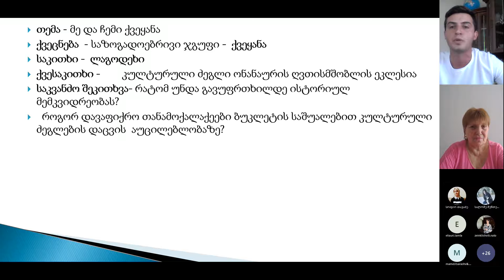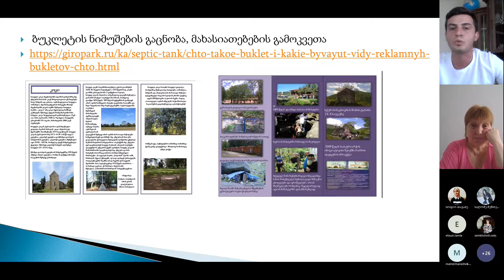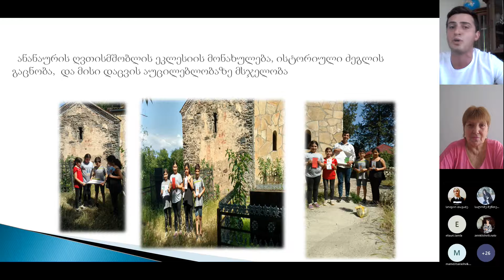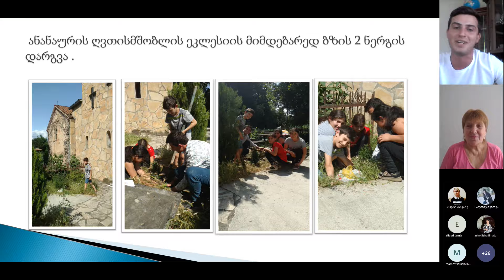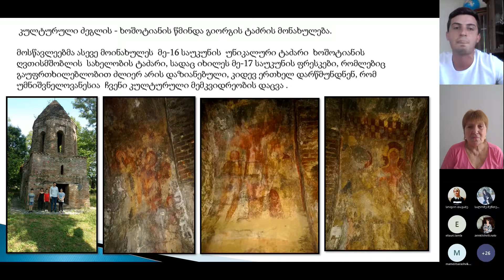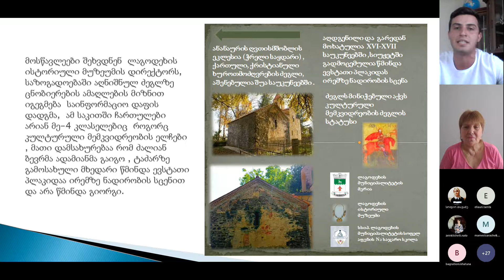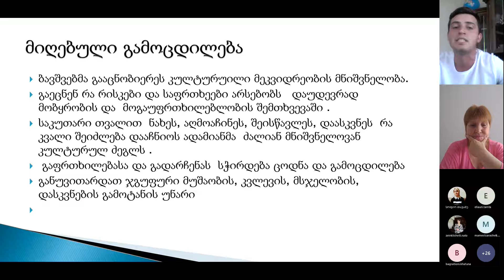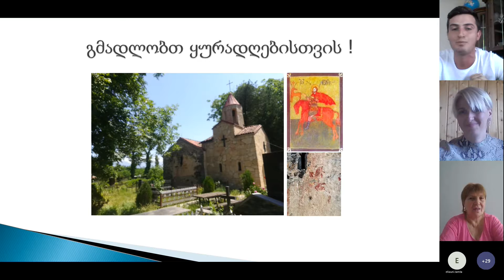კონფერენცია - მე და საზოგადოება, გიორგი ბიბილაშვილი